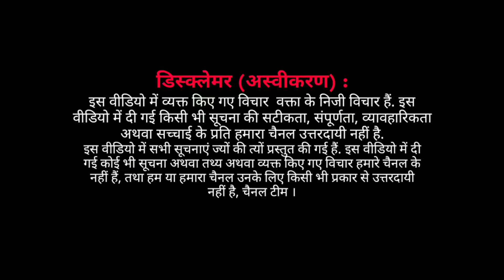EP : प्रखर वक्ता श्री भानु प्रताप सिंह जनसभा को फूल चौक लखमिनिया में सम्बोधित कर रहे है ।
सुप्रीम कोर्ट के वरिष्ठ अधिवक्ता और प्रखर वक्ता श्री भानु प्रताप सिंह
फूल चौक लखमिनिया प्रोटेस्ट के दौरान जनसमूह को संबोधित करते हुए ।
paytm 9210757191